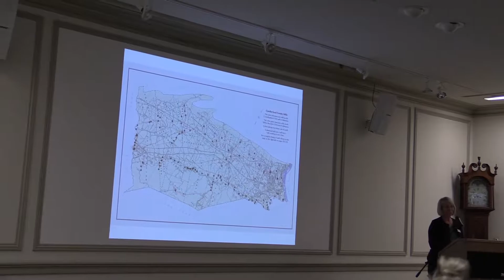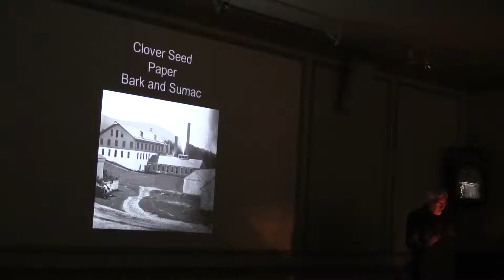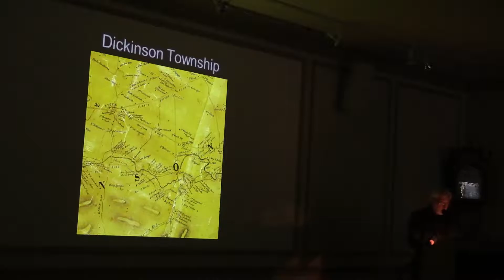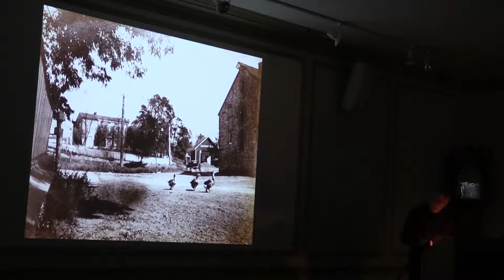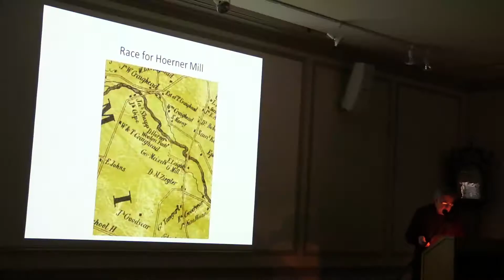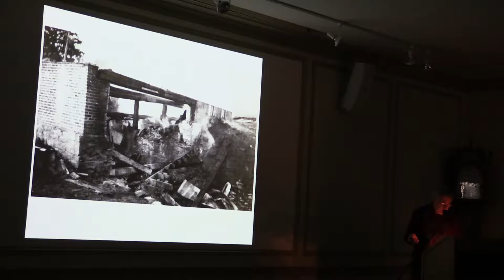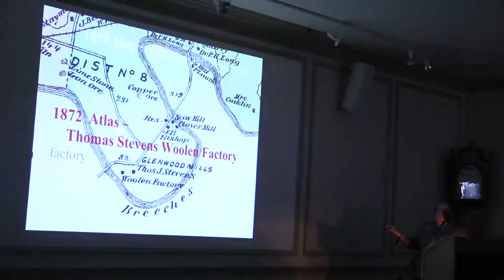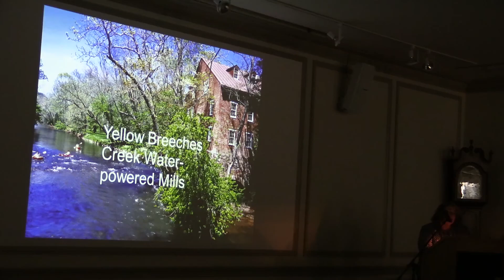Mills on the Yellow Breeches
Cumberland County Historical Society Wednesdays in Winter presentation on Mills on the Yellow Breeches. David Smith, Richard Tritt, and Merri Lou Schaumann open up the Year of the Mill at CCHS.